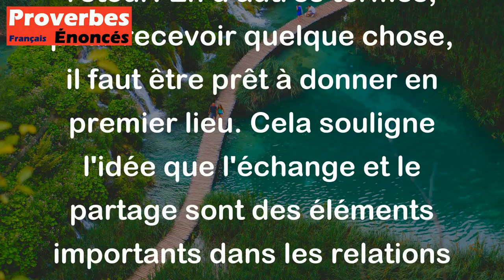Proverbe Français - De vide main vide prière.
Le proverbe français "De vide main, vide prière" signifie que si tu n'as rien à donner, il est difficile de demander ou d'attendre quelque chose en retour. En d'autres termes, pour recevoir quelque chose, il faut être prêt à donner en premier lieu. Cela souligne l'idée que l'échange et le partage sont des éléments importants dans les relations humaines et que l'effort et la générosité sont souvent nécessaires pour obtenir ce que l'on souhaite.